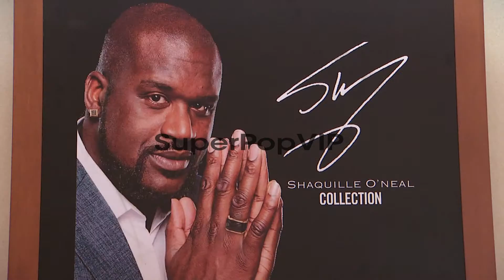ATMOSPHERE: signage at Shaquille O'Neal Surprises Holiday...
ATMOSPHERE: signage at Shaquille O'Neal Surprises Holiday Shoppers By 'Working' Behind Counter At Zales Jewelers' 5th Avenue at Zales on November 26, 2012 in New York, New York